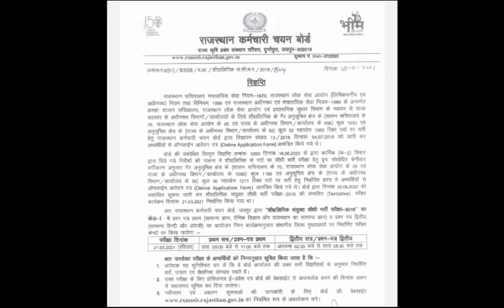Rsmssb बोर्ड ने की एक और एग्जाम तिथि घोषित | Rsmssb news today | rssb today news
hariprshad Sharma